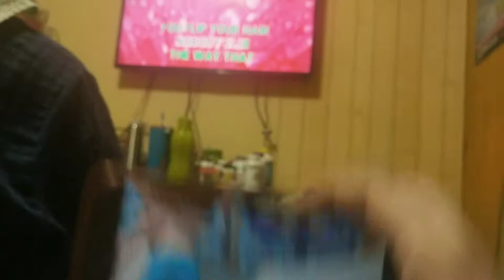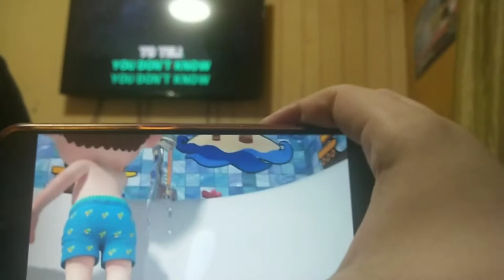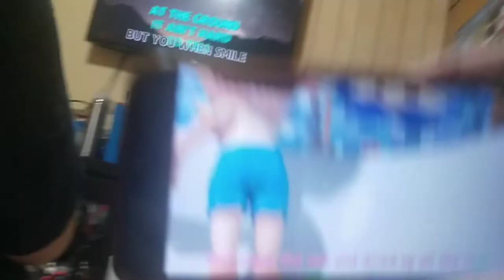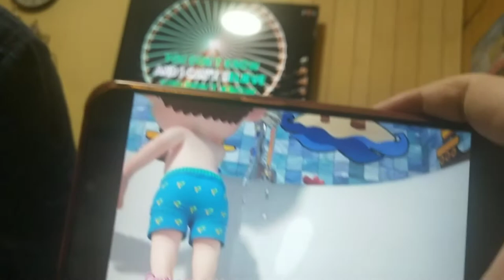WHAT MAKES YOU BEAUTIFUL One Direction Carl Falk Rami Yacoub